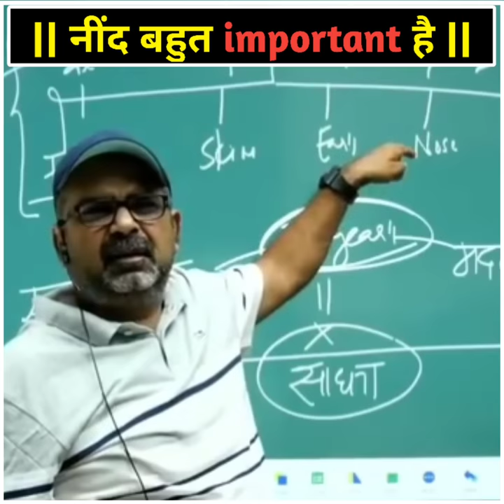24 घंटे🕛 मे कितनी 🤔 नींद आवश्यक है? ||आदरणीय ओझा सर 🔥💯💯🙏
Video titale:24 घंटे🕛 मे कितनी 🤔 नींद आवश्यक है? ||आदरणीय ओझा सर 🔥💯💯🙏

Dyuti
Parth
Avadh ojha sir status Positive thinking
The power of positive thinking
How to study Study in a right way
Ojha sir motivational skill building time motivation
time waste motivation todays best ojha sir
motivational video
dont waste your time motivational video avadh ojha sir
stop wasting time motivational speech ojha sir
जीवन का सबसे बड़ा सबक Life Changing ojha sir
Motivational Story ojha sir
life coach ojha sir
best motivational training avadh ojha sir
motivation
success
win
best motivation video ojha sir
mind power video motivation ki aag ojha sir
avadh ojha
avadh ojha sir ncert
ojha sir ojha sir motivation
ojha sir on khan sir
ojha sir motivation statusojha sir geography
ojha sir iqra ias
ojha sir motivation status ojha sir motivational speech
ojha sir motivation short video ojha sir motivation in hindi
avadh ojha sir motivation status avadh ojha motivation video
avadh ojha sir motivation ray avadh ojha motivation
avadh ojha sir motivation whatsapp status avadh ojha vajiram motivational

Lakshy_ :- This channel is all about  motivation. Note:- This video is only for the purpose of sharing the information or knowledge not to hurt with the feelings of anyone.

1) This video has no negative impact on the original works (It would actually be positive for them)
2)This video is also for teaching purposes.
3) It is not transformative in nature.
4)I only used bits and pieces of videos to get the point across where necessary. 5) Some images are also used just for giving the clearance about the topic to the viewers.